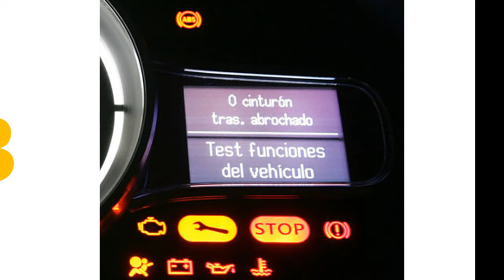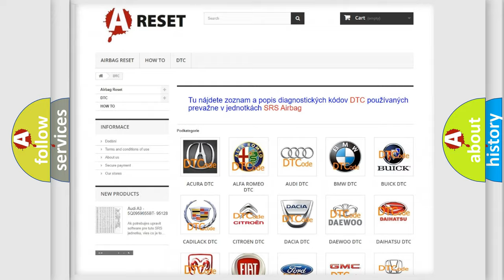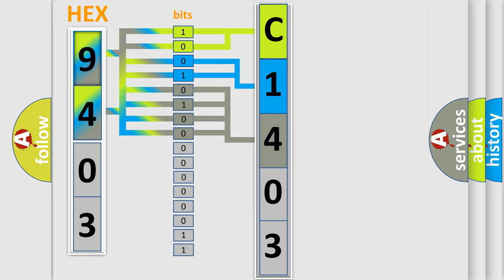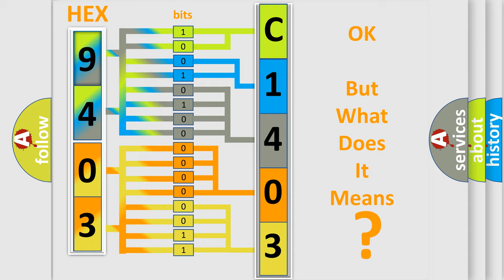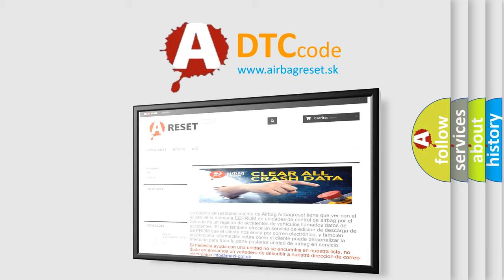DTC Jeep C1403-11 Short Explanation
Contents:
0:21 Basic DTC analysis according to OBD2 protocol standard.
1:48 Insight into programming
2:58 A diagnostically understandable description of the Diagnostic Trouble Code
3:05 Basic error definition

Make:
Jeep
Code:
C1403-11
Definition:
Electric Park Brake Motor Right - Circuit Short To Ground
Description:
Anti-lock Brake System (ABS) Module detects a short to ground in the Electric Parking Brake (EPB) actuator circuits.
Cause:
ELECTRICAL CONNECTOR or TERMINAL DAMAGERIGHT REAR EPB ACTUATOR CONTROL A CIRCUIT SHORTED TO GROUNDRIGHT REAR EPB ACTUATOR CONTROL B CIRCUIT SHORTED TO GROUNDRIGHT REAR ELECTRIC PARKING BRAKE (EPB) ACTUATORANTI-LOCK BRAKE SYSTEM (ABS) MODULE
Failure Type: